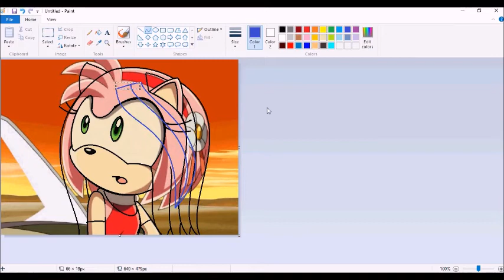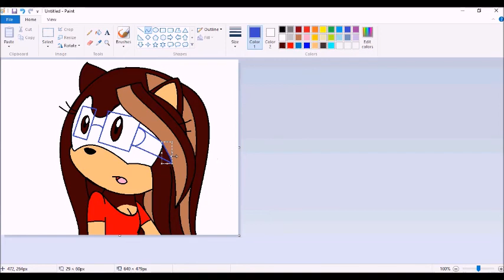Amy Rose To Gene The Hedgehog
Song: Everytime We Touch by: Casacada

Amy Rose Belongs to Sega
Everytime We Touch belongs to Casacada
Gene The Hedgehog belongs to me